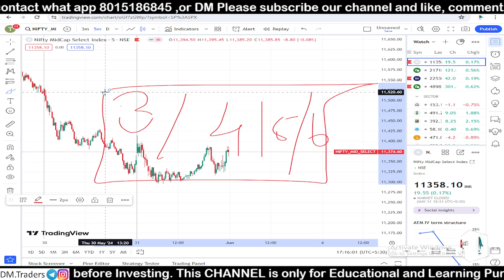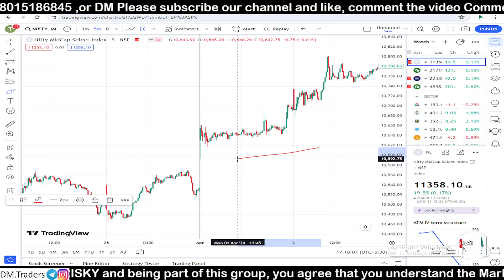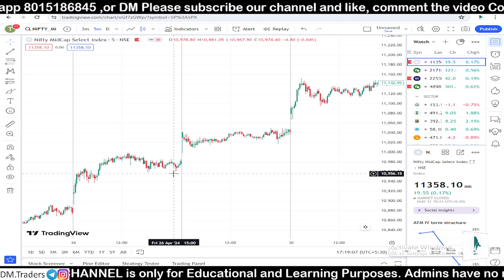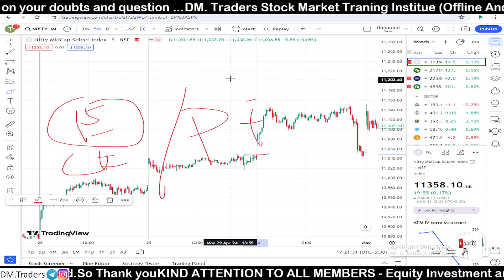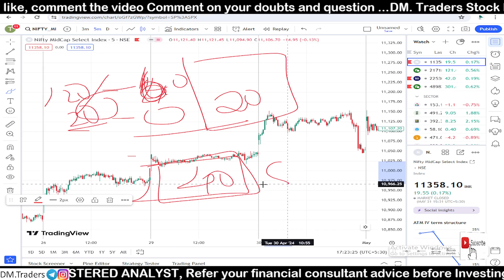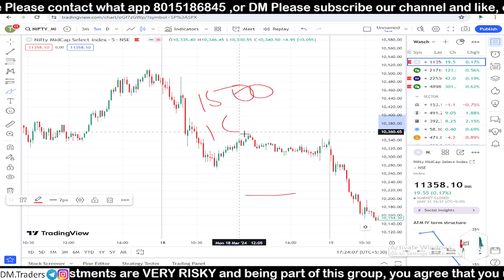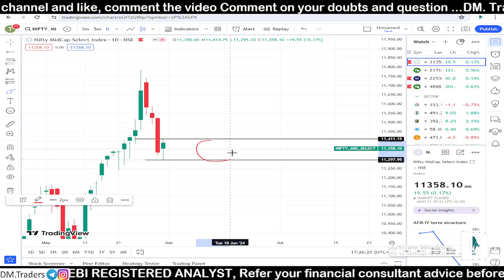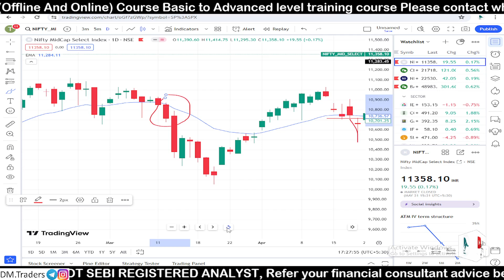CE VS PE 📈 EXPIRY STRATEGY 🔥PROFIT 🤑||99%ACCURACY No Loss Paid Indicator Strategy Daily Profit